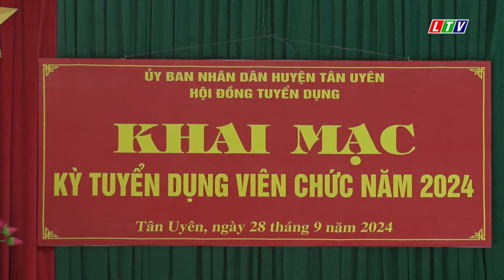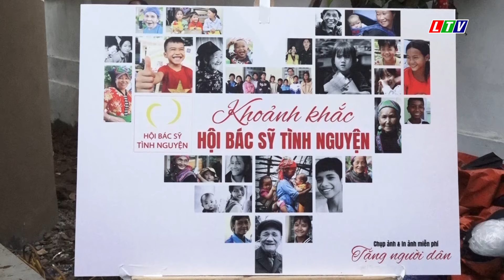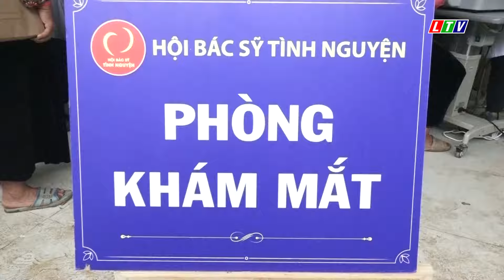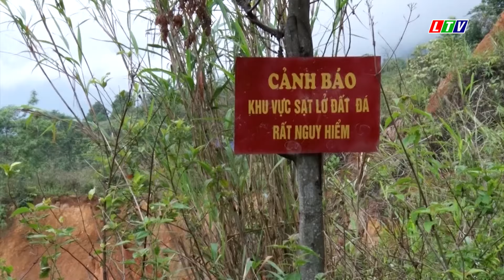Tin tức thời sự Lai Châu trưa, ngày 29/09/2024